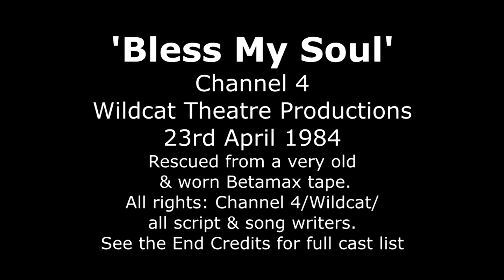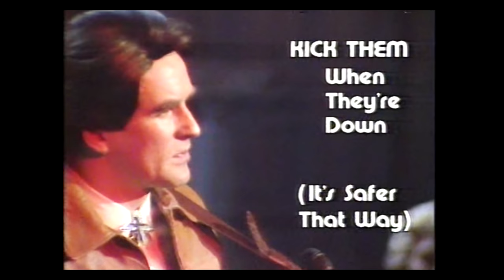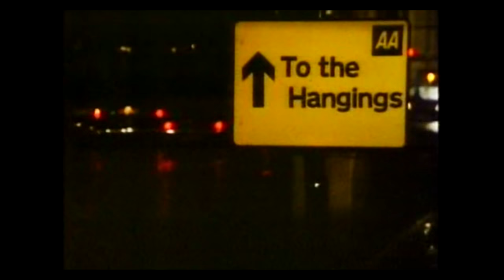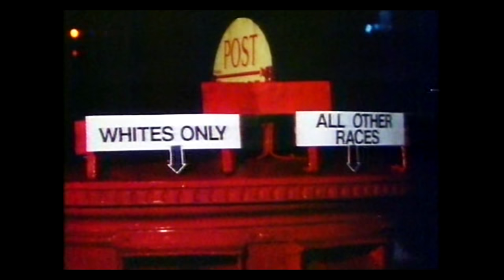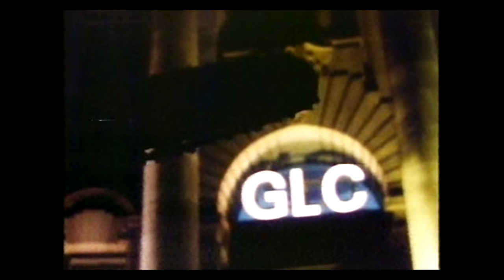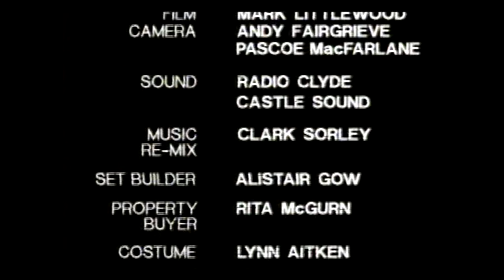Bless My Soul - Wildcat 23 Apr 1984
Appearing in 'Bless My Soul':
Wildcat:-
David Anderson
David Hicks
Mike Travis
Terry Neason
Myra McFadyen
Elaine C Smith
Lesley Robertson
Alan Tall
B.J. Hogg
Kenny Potter
Neil Gammack
Guests:-
Alex Norton
Peter Capaldi
Jim Wilkie
David McNiven
Ken Livingston
The S.N.O. Junior Choir
Arnold Brown
Writers:-
David McLennan
David Anderson
Sean Hardie
with
David McNiven
Roger Planer